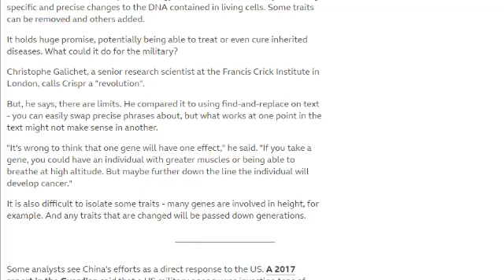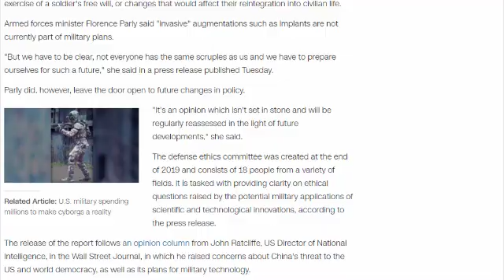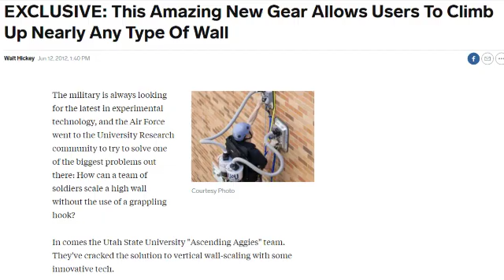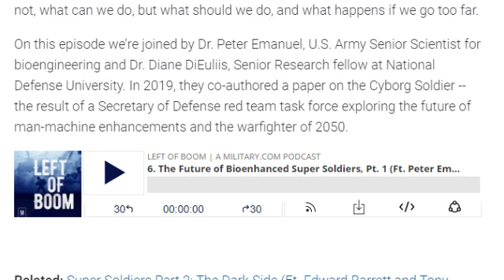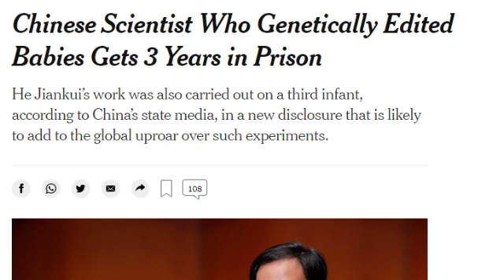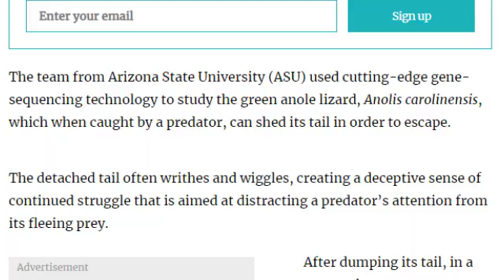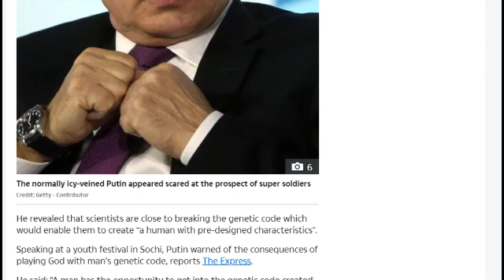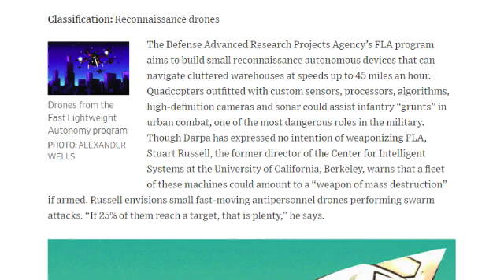super soldiers are coming soon..!!!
news paper
World Press Tour

WSJ
THE ECONOMIST
BLOOMBERG
THE TIMES
Foreign Affairs
Foreign Affairs
the sun
the hill
finacial post
the gardian
insider
fast company
New york post
CNN
BBC
New york posty
usa today
dailymail
The Independent
Daily Mirror
New York Observer
hollywood reporte
People's Daily
science news
Science Daily
science news for students
washington examiner
scotsman
military
armytimes